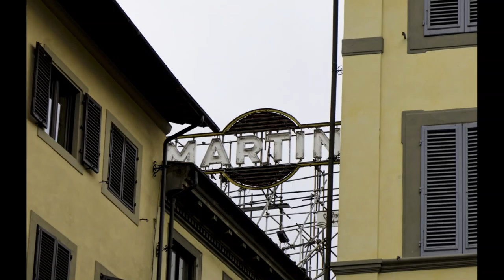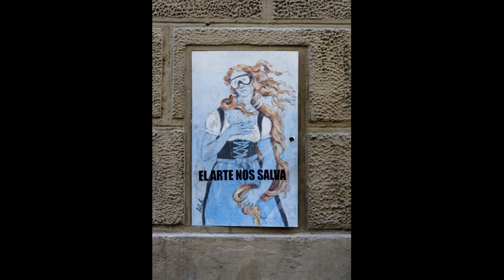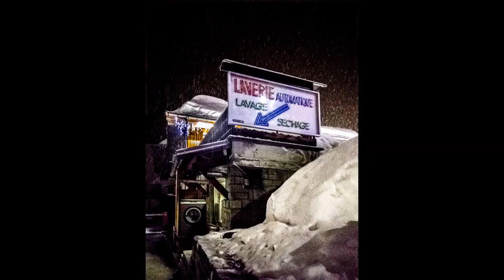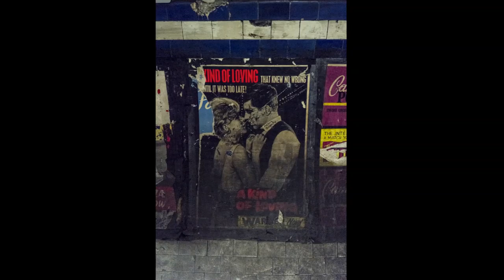ello images to December 2018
A video of the pictures I've posted on ello